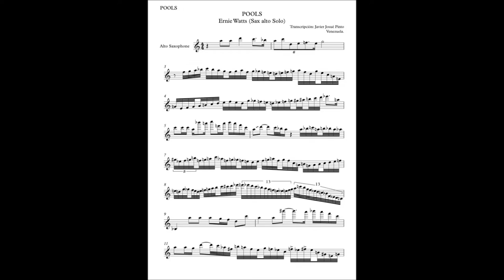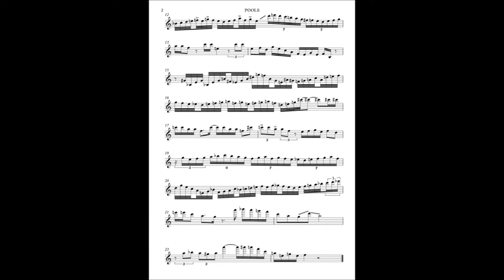ERNIE WATTS solo en Four Sleeper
Transcripción: Javier Josue Pinto

Si deseas la transcripción en formato pdf contactame.